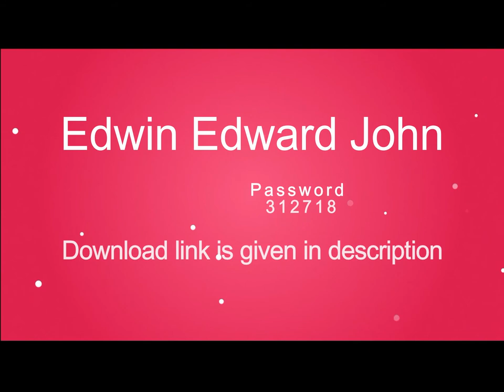2018 Wedding Album PSD Templates Vol-31........ 12x36